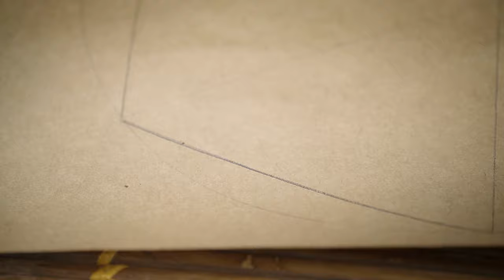Tasty Mooncakes and Unique Lanterns on Mid-Autumn Night【Vietnam ShihYi】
The Mid-Autumn Festival is a time for families and friends to come together, enjoy mooncakes, and admire the luminous beauty of the full moon. It's a celebration that bridges generations, fostering a sense of unity and cultural pride while also delighting in the creativity of making mooncakes and crafting lanterns.
Mooncakes are not only a culinary delight but also symbolize completeness, as they are often shared among loved ones. Children, in particular, eagerly participate in crafting lanterns. As evening falls, people gather in parks or open spaces, carrying their lanterns, and create a mesmerizing scene as the lanterns cast a warm and colorful glow. It's a symbol of hope, renewal, and the appreciation of the moon's beauty.

Wish you a wonderful weekend. : )
【Special thanks to Hiên Vân Ceramics】